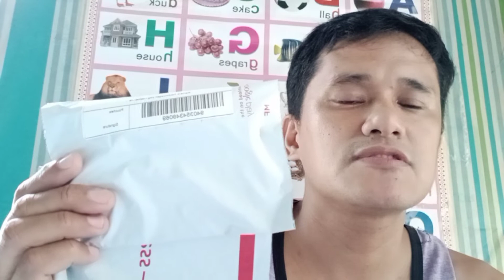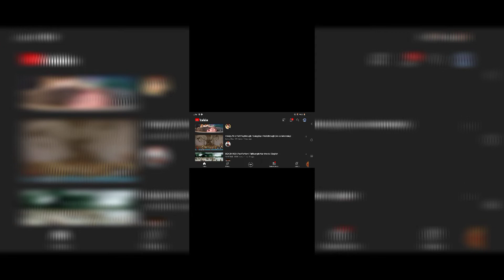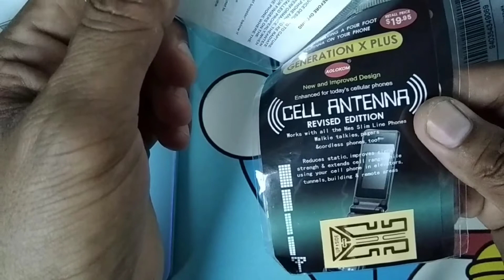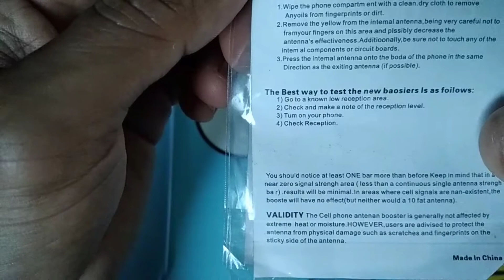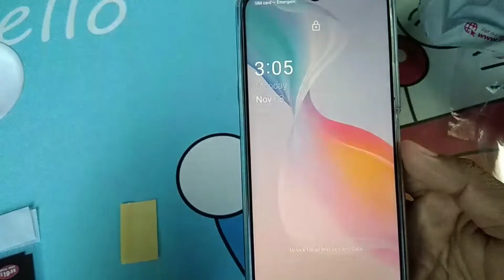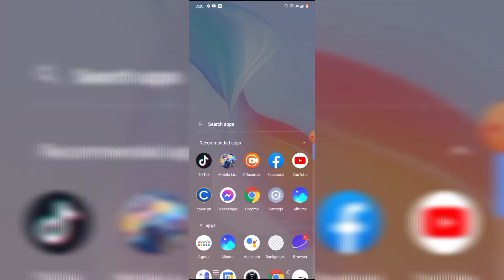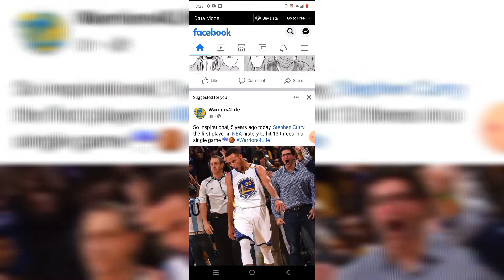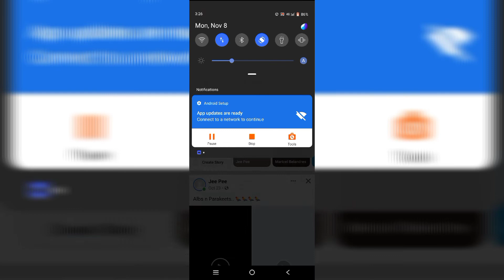Signal booster sa android phones review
Sa video na ito makikita kung may pagkakaiba ba ng walang cell antenna at meron.